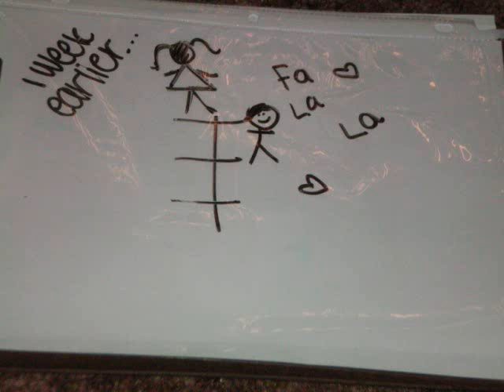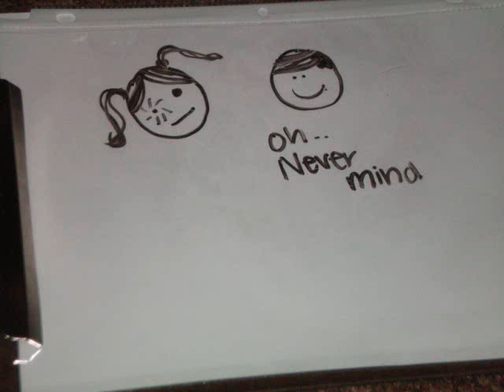Stephen Jerzak- Cute (Stopmotion)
Stephen Jerzak - Cute
little video i made :)
CHECKOUTSTEPHENJERZAK!